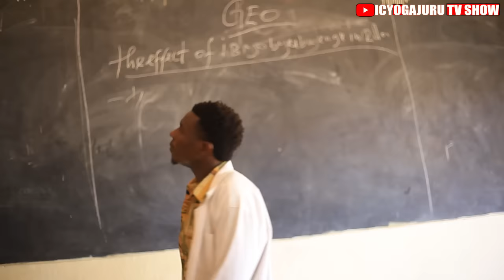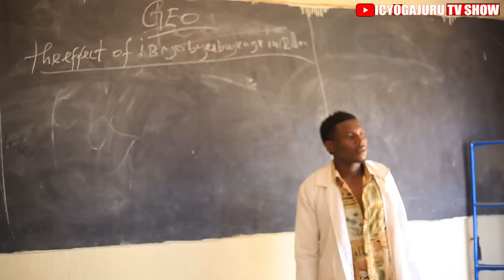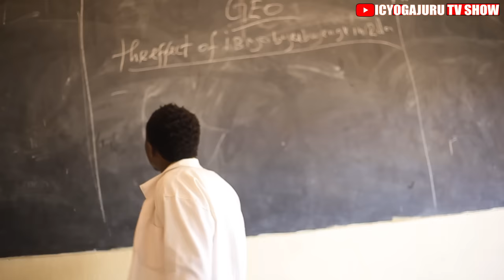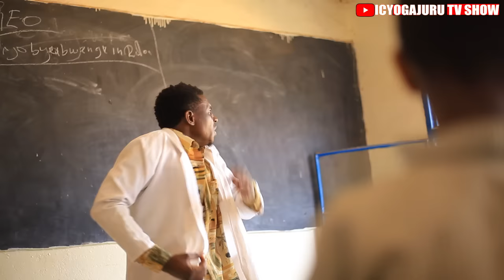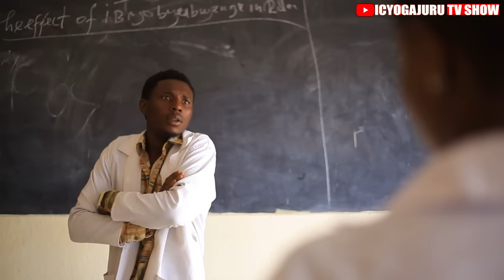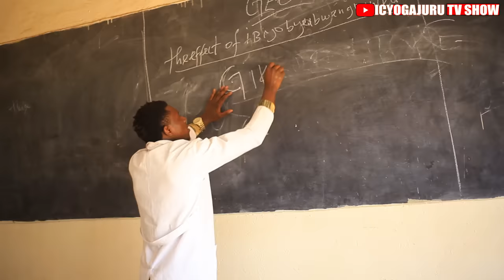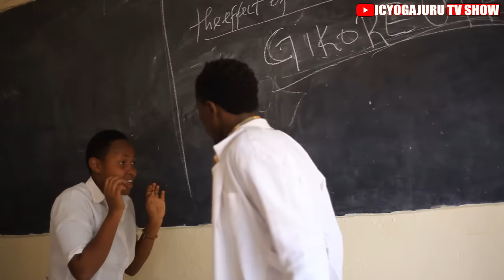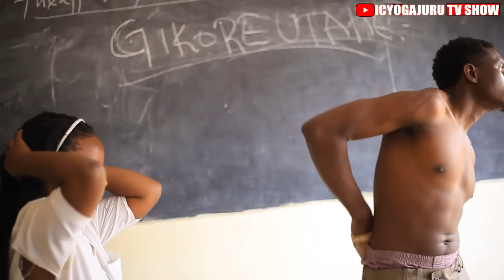NYASHYA COMEDY: Abanyeshyuri Bibirara (part 6)